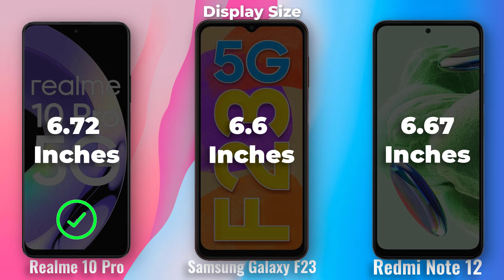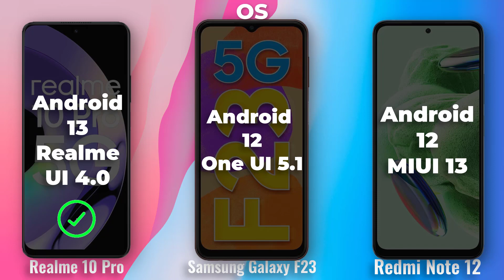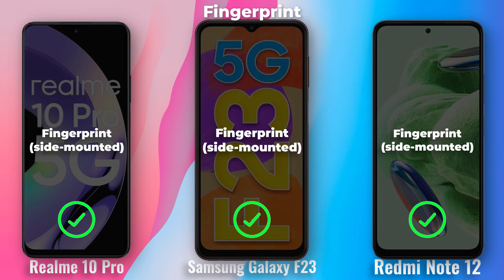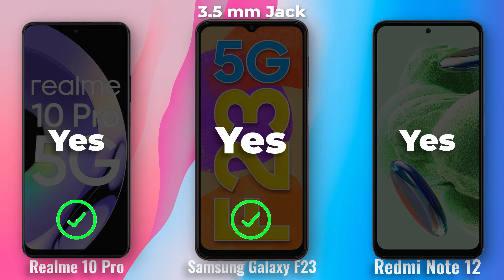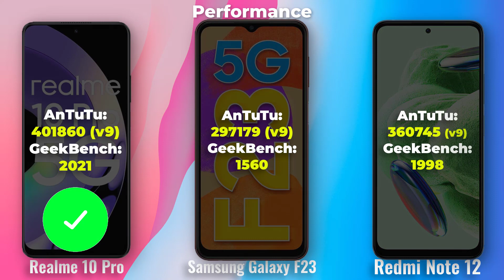Realme 10 Pro vs Samsung Galaxy F23 vs Redmi Note 12